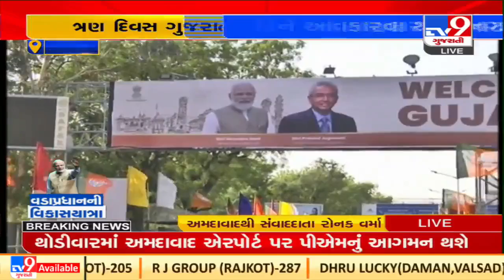Gujarat CM, governor reach Ahmedabad airport to welcome PM Modi| TV9News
Gujarat CM, governor reach Ahmedabad airport to welcome PM Modi| N33